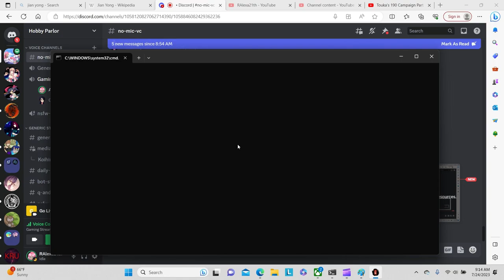Touka's 190 Campaign Part 2 - The Butterfly Mask Heroine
By a chance encounter, Aisha ends up meeting with a warrior named Sei. By pure coincidence, Sei is a friend of Touka's friend Pairen, who is apparently a warlord up north? I don't see that name on Reiha's coalition list. Sei decides to join up with us because she's curious about a girl from another world traveling with Touka... wait, is she talking about me?

In the next couple days, rumors start popping up, a Maiden in a golden butterfly mask has been beating up entire Han Armies and conquering settlements in the name of the Shu-Han army. Someone is really having fun playing the vigilante.

Difficulty: Legendary/Legendary

Additional mods used:
2 Reforms in 5 turns
Commanders can use Trebuchet
Respec characters when they join

Ending artwork and Alexa's sprites were done by Warbunni.